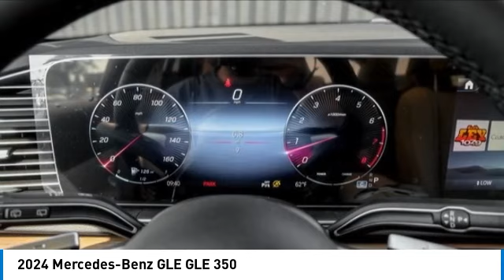2024 Mercedes-Benz GLE M242451L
2024 Mercedes-Benz GLE GLE 350

Black 2024 Mercedes-Benz GLE GLE 350 4MATIC 4MATIC 9-Speed Automatic 2.0L I4 Turbocharged Panorama Sunroof, Heated Steering Wheel, Surround View Camera, Trailer Hitch, Increased Towing Capacity with Trailer Hitch, Natural Grain Brown Walnut Trim, 21 AMG Multispoke Wheels, Transparent bonnet, Smartphone Integration, Apple CarPlayTM, Android Auto, Blind Spot Assist, PARKTRONIC with Active Parking Assist, SiriusXM Radio with Free Trial Period, Side Mirror Logo Projector, Adaptive High Beam Assist, HANDS FREE ACCESS, Advanced Alarm with Parking Collision Detection, 12.3 Center Display, Surround View System, Guard 360, AMG Line Body Styling, AMG Line Exterior, Augmented Video for Navigation, Burmester Surround Sound System w/Dolby Atmos, Exclusive Trim, Music Streaming, Perforated Brake Discs, Sound Personalization, Ventilated Front Seats.brbr20/27 City/Highway MPG